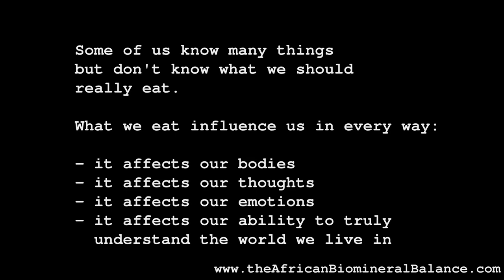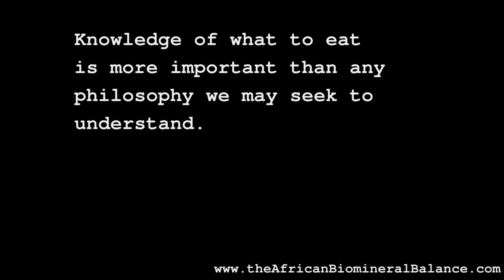DR SEBI TALKS ON PHILOSOPHY & WHAT TO EAT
Dr Sebi talks on philosophy and what to eat.

21 Dr Sebi Approved Herbs (Volume 1)

23 Dr Sebi Approved Herbs (Volume 2)